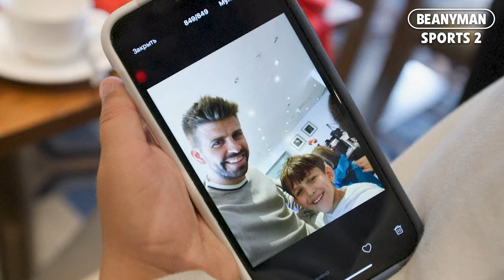Delighted young fans meet players ahead of Game4Ukraine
Star footballers past and present greeted Ukrainian children in London on Saturday ahead of the Game4Ukraine - a charity match which aims to raise funds to help the country rebuild facilities and infrastructure following the Russian invasion.

A stellar line-up will take to the field at Stamford Bridge, with Oleksandr Zinchenko and Andriy Shevchenko as the team captains.

Current Chelseas women's manager Emma Hayes will be in charge of one side and former Arsenal boss Arsene Wenger will sit in the other dugout.

Players took photographs and signed shirts for children from Bloomsbury Football, a grassroots charity which supports refugees from Ukraine and a series of other projects.

Zinchenko said he wanted to express his gratitude to all the support Game4 Ukraine has received from the fans.

"For all the Ukrainian people who are staying in Ukraine especially, that's so important message, you know, because we are not alone," Zinchenko told The Associated Press.

His Arsenal-flavoured outfit is set to include Gilberto Silva, Robert Pires and Jens Lehmann - and guest appearances from a host of other big names are expected throughout the 90 minutes.